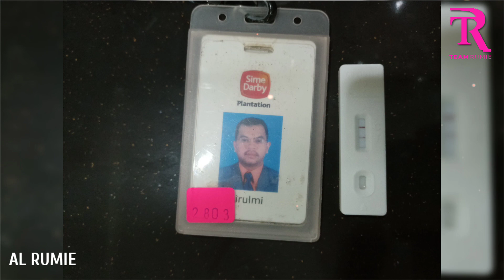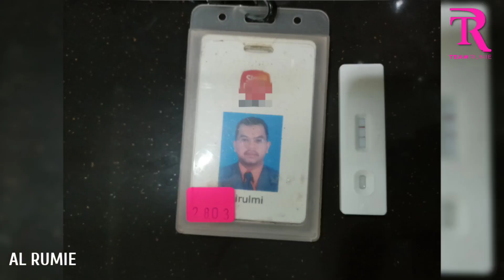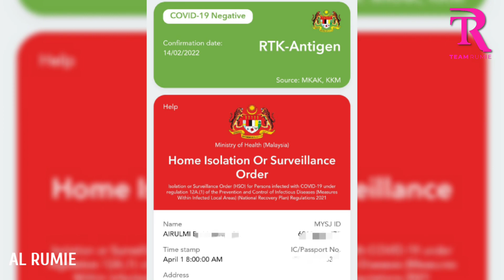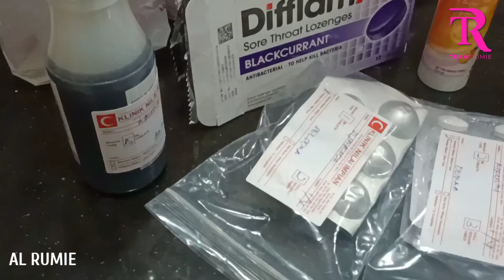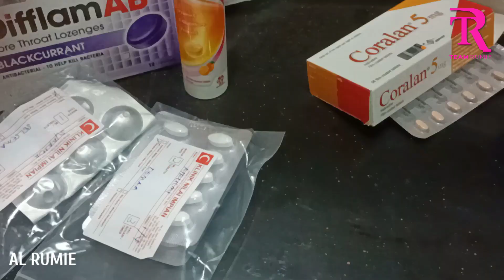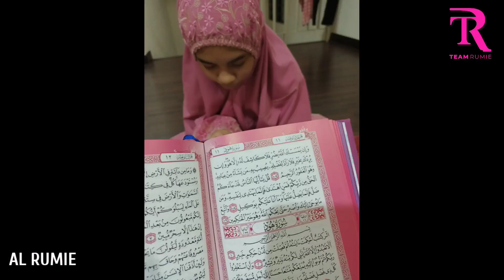BARU NAK BERPUASA DAH KENA COVID-19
Saya dan Isteri baru sahaja disahkan Positive Covid-19 dan sedang Kuarantin di rumah sejak kelmarin

Saya terima ujian ini dengan redha dan menjelang Ramadhan esok ia satu pengalaman baru buat kami untuk hadapinya sekeluarga

Saya terpanggil untuk berkongsi kisah kali ini buat anda semua dan semoga ia bermanfaat

Salam Ramadhan Kareem

Background Music
Emotions